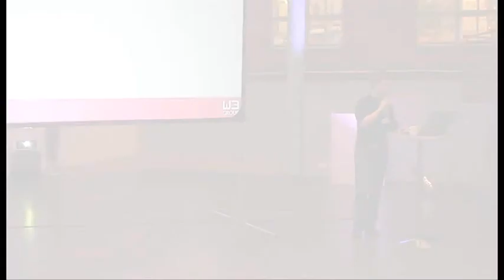PHP User Group Finland, yhteisön perustaja Jukka Hassinen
Seminaari pidettiin W3:n isännöimänä Klondyke-talolla 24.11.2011. Ohjelma oli rakennettu "PHP, Tietoturva ja pörssikurssien heilunta" teeman ympärille.